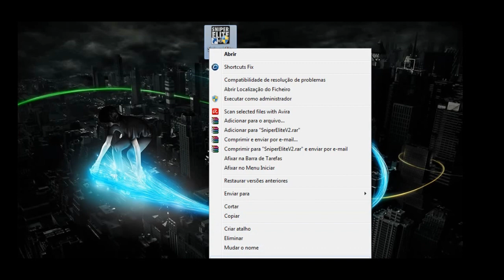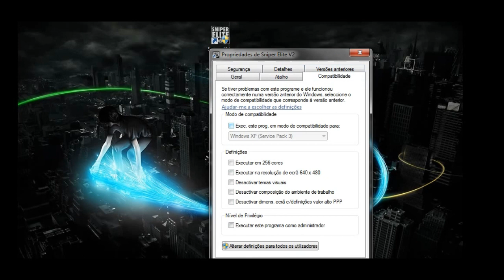Como resolver erro 0xc0000022 Tutorial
Tive ali um erro na captura do video, mas qualquer duvida é propriedades